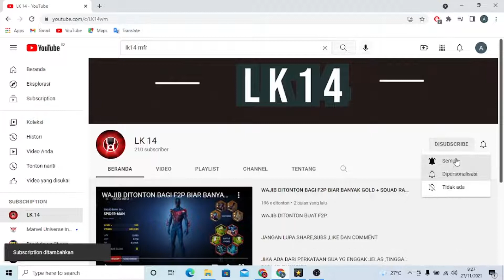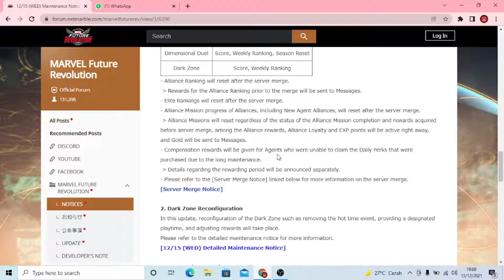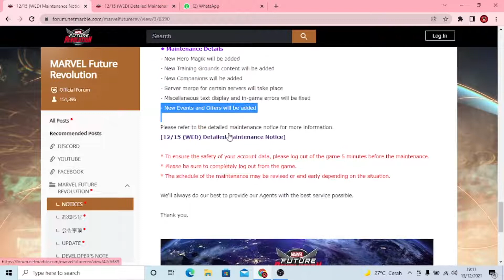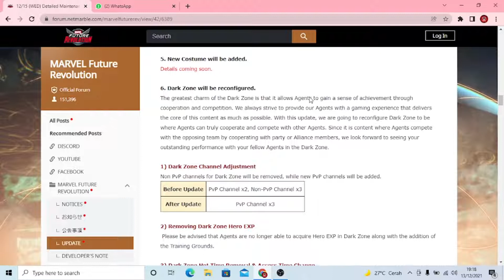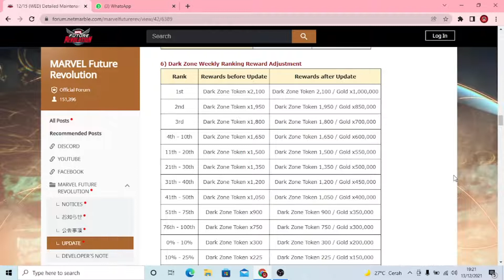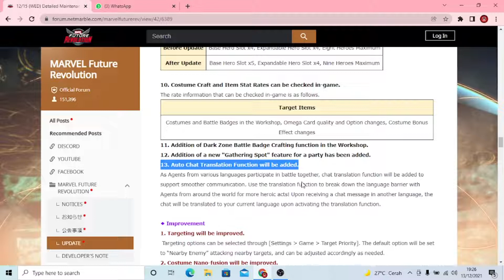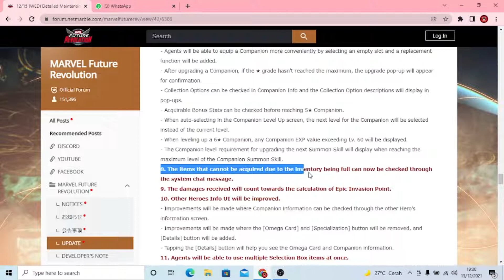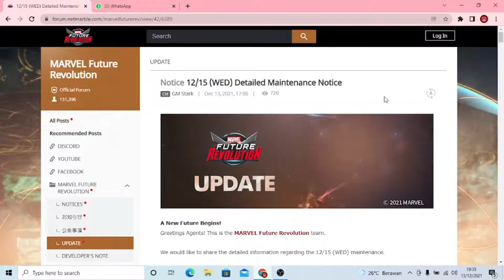12/15 UPDATE MAINTANCE INFO.GOOD UPDATE??? | MARVEL FUTURE REVOLUTION INDONESIA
JIKA ADA DARI PERKATAAN GUA YG ENGGAK JELAS ,TINGGAL COMMENT AJA NNTI GUA JAWAB